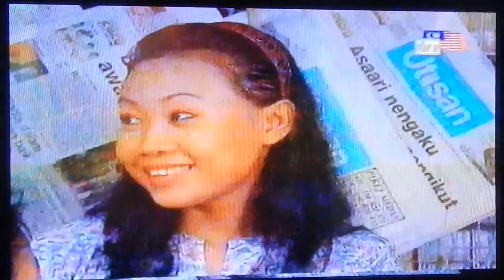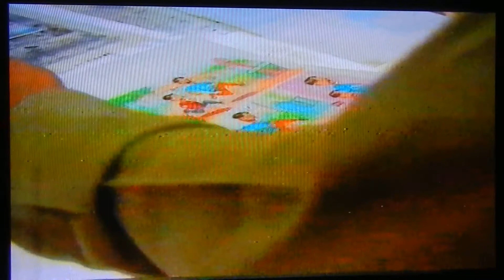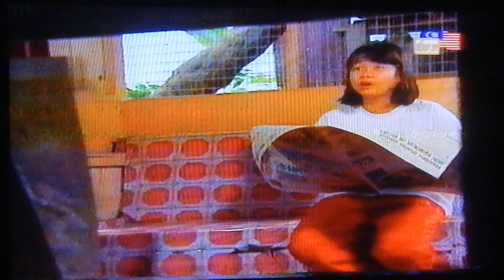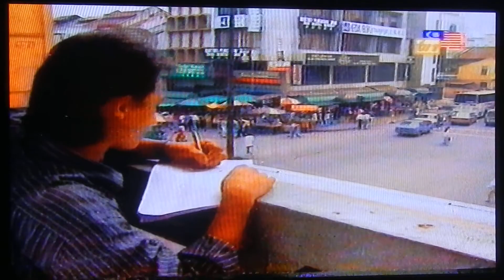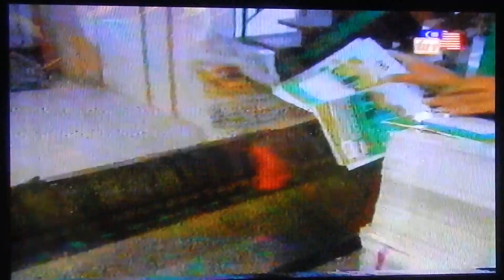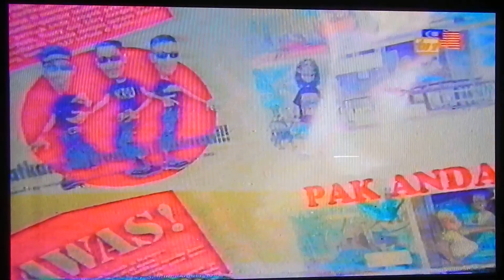KU SANGKA BULAN BERCAHAYA EP. 05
SEBUAH DRAMA TERBITAN HVD

LAKONAN : BRO NIZUAN HANAFFI (MASA NIE ZAMAN MUDA REMAJA)